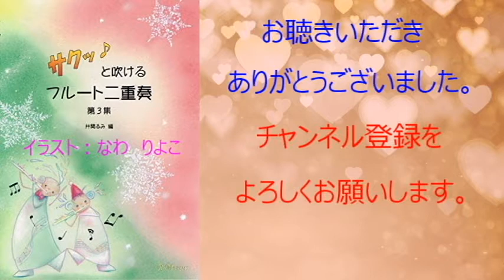アメージング・グレース / フルートデュエット クリスマスソング集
楽譜情報

この曲集の表紙イラスト作者、なわ りよこさんのホームページ